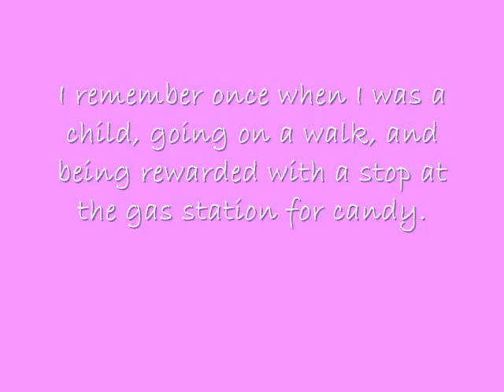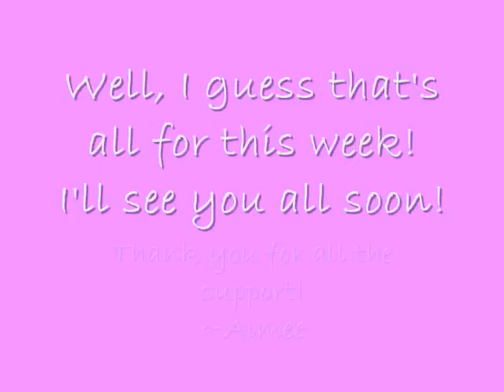The Biggest Loser Week 3 Update!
My update for the Sevenfatvloggers' Biggest Loser challenge.  Sorry I'm late...  We just had a big ice storm where I am in OK.